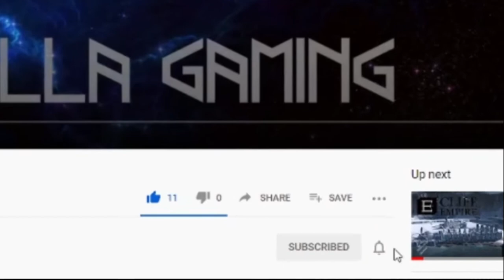Command & Conquer: Red Alert Pt3: We have to save Tanya!!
The Soviets have taken Greece and Tanya has been captured by the KGB. We need to act now!